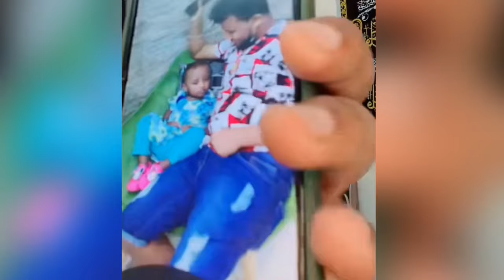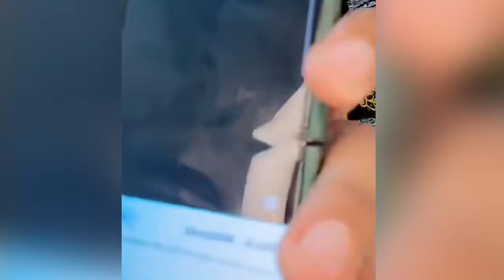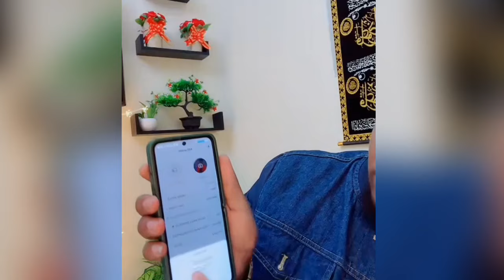😭 Account Nasrii Anatu Gubee Jedhe Namichi Wallagga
Account TikTok 😭 Nasri Anole Ijollee Wallaggatu Naa Jaala Gube Jedhe Dubiin Jabate